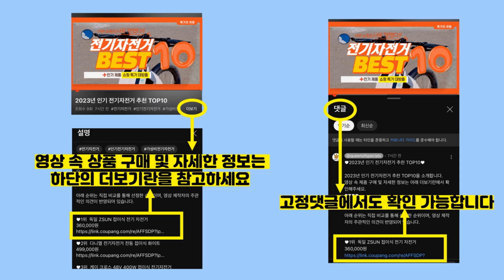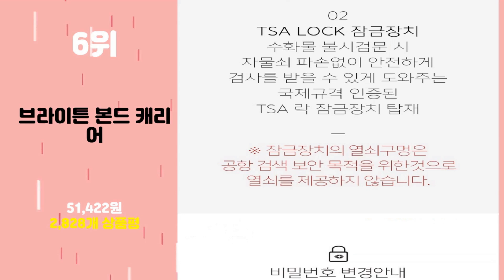2024년 가성비 하드캐리어 추천 TOP10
2024년 인기 하드캐리어 추천 TOP10을 소개합니다.

♥10위   아이프라브 여행용 하드캐리어 MK-7106  [  85,158원  ]

♥9위   아이프라브 알루미늄 프레임 하드캐리어 MK-9101  [  169,800원  ]

♥8위   앙뜨레 SH-2858 기내용 캐리어  [  33,310원  ]

♥7위   브라이튼 엘프 여행용 하드 캐리어  [  42,210원  ]

♥4위   TRACKER 마카론15 기내용 하드 캐리어  [  51,390원  ]

♥3위   앙뜨레 하드케이스 캐리어 HA9130  [  52,800원  ]

♥2위   아이프라브 하드캐리어 MK-7101  [  75,479원  ]

♥1위   브라이튼 브이 하드 캐리어  [  40,380원  ]